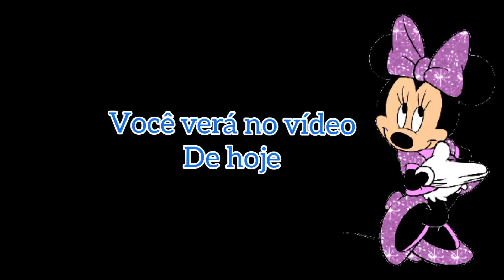🎀 Minnie toons - sewing minnie mouse's new outfit | Disney Junior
HELLO CREATORS AND CREATORS OF MY CHANNEL    EVERYTHING WELL?
Who hasn't sat on the couch to watch Disney Junior to see Mickey Mouse's adventures?😱😱😱
Yes ! my childhood was all in them and for that reason today I will bring a very special video " VERY EVEN IN 😊 "
This video will be very explanatory for you beginners who like me want to get into this wonderful adventure in sewing ♥🎀
sewing and adventuring with tips and learning Making this beautiful Minnie's Bow dress.

I Swear YOU WON'T WANT TO BE OUTSIDE THIS MINNIE MOUSE FANTASY! 🧐

and if you are looking for it, give: ♥👇

🎀 how to make minnie mouse clothes
It's how to sew Minnie's clothes
🎀 how to make pink minnie dress
🎀 how to make minnie mouse costume
🎀minnie toons costume

YOU ARE IN THE RIGHT VIDEO 🚨🤭

AND IT WILL BE WITH THIS (MISKA MUSKA MICKEY MOUSE) WANT I CALL YOU FOR TODAY'S VIDEO 🤗  😍
LETS GO ? 😘

MEASURES 👇👇

  BLOUSE
blouse length - 24
bust - 57
waist - 53
cava - 29

 GET OUT
waist - 53
skirt length - 34

MORE VIDEOS TO HELP YOU 🤩🤳